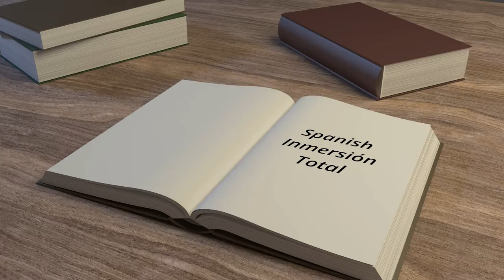Everyone talked in Spanish! LightSpeed Spanish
Become a Ser Socio V.I.P. Member! See here for details

Get one of our great Spanish grammar workbooks here! We have hardback, Kindle and audiobooks available